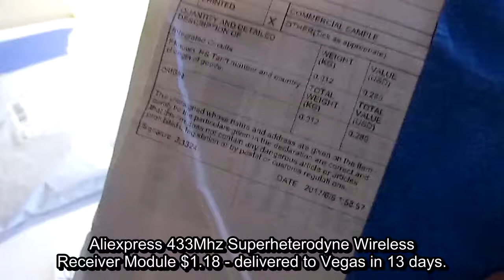Aliexpress 433Mhz Superheterodyne Wireless Receiver Module Unboxing 6 19 2017